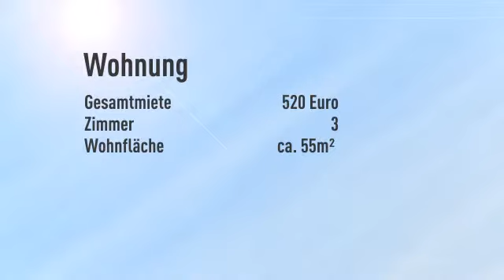Kuschelige 3 ZKB Dachgeschosswohnung in Parknähe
Dachgeschoss
Zimmer: 3

Oliver Matthes

Friedrich-Ebert-Str.
34119 Kassel /West
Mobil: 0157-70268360